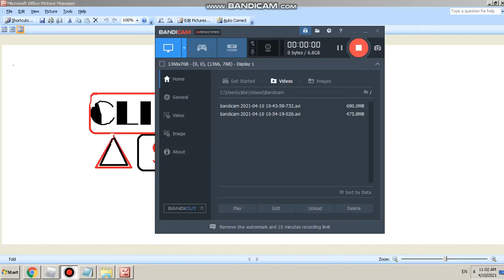This BABFT glitch is super op!!